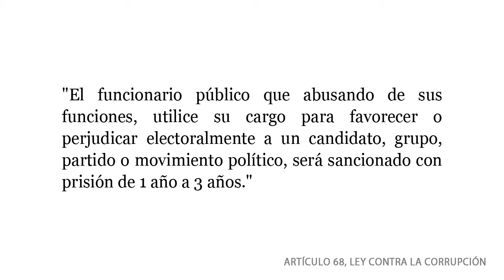Campaña ilegal de Chávez en cadena nacional para juramentar comando (corte 7min)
(23 febrero 9pm, corte 7min) :: Propaganda electoral ilegal para las elecciones presidenciales del 7 de octubre.

Es un AbusoPoder e ilegal pasar propaganda en medios públicos en epoca electoral. Denuncia el ventajismo y exiga una democracia verdadera.

Chávez juramenta en cadena nacional su comando de campaña para el 7 de octubre

Presidente Hugo Chávez demuestra el AbusoPoder de su gobierno, usando la 'cadena nacional' obligatoria por tercera vez en últimos días para hacer campaña electoral, atacando a su oponente de la alternativa democrática y promoviendo su candidatura hasta el anuncio del comando de su campaña!

Cadena nacional de radio y televisión
23 Febrero 2012, 9pm